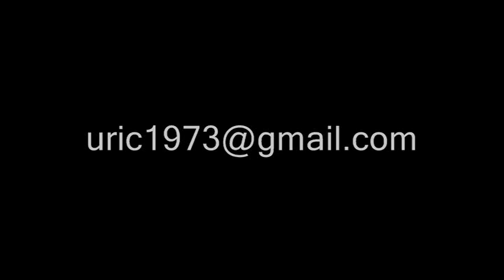Вальс №3 (original waltz)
Автор Юрий Фокин.